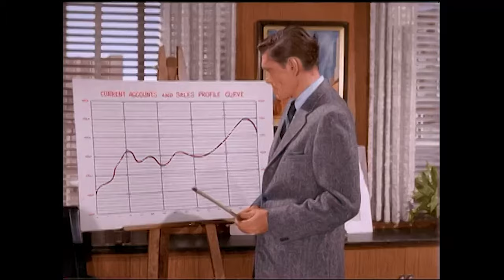Samantha Is Worried About Darrin | Bewitched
Samantha receives a visit from a young man, which makes her worried about Darrin's companion for the day.

From Bewitched, Season 1 Episode 8, 'The Girl Reporter': A young female reporter takes after Darrin while her jealous boyfriend takes an interest in Samantha.

ABOUT BEWITCHED: United by love, Darrin and Samantha Stephens (Dick Sargent and Elizabeth Montgomery) may look like a classic American couple, but they have a secret that distinguishes them from their suburban neighbors – ad executive Darrin (Dick Sargent) is a mortal, but Samantha (Elizabeth Montgomery) is a beautiful witch.